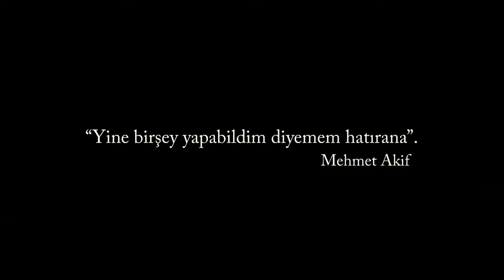Çanakkale Yolun Sonu Yeni Fragmanı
Sinemalarda Sizlerle İyi İzlemeler